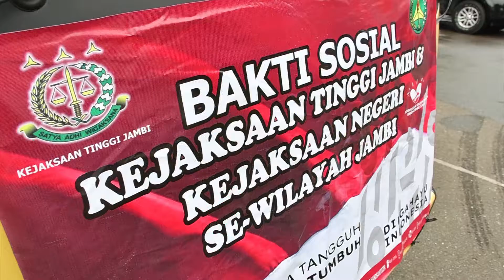(19/08/21) GANDENG PTPN VI, KAJATI JAMBI SALURKAN BANTUAN PAKET SEMBAKO